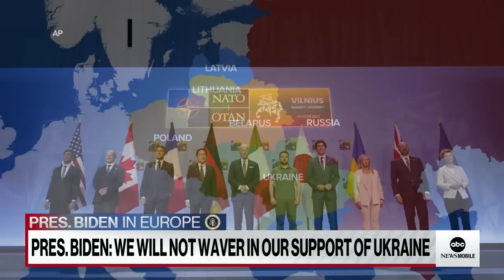Biden reiterates commitment to Ukraine at NATO summit | ABCNL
ABC News’ Ines de la Cuetara breaks down the American and global commitments to Ukraine as the war continues.